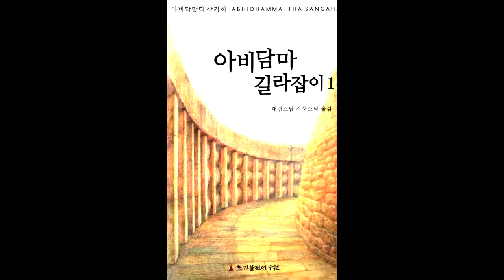아비담마 길라잡이 97 제2권 p60 도표6 2 28가지 물질의 분류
전정판 2권 p60  (도표 6.2) 28가지 물질의 분류 설명"